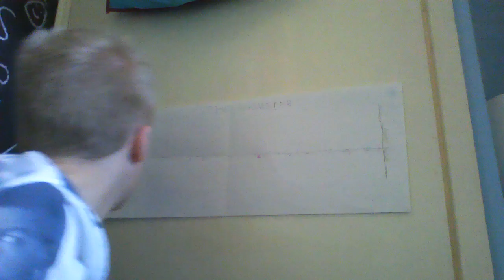First opinion: The Eaters of Light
Lewis Moon is back for another first opinion as he shares his thoughts on the tenth episode of series 10, the Eaters of Light. Rona Munro returns to write one last standalone story before the two part finale, but what will Lewis think of the classic writer's first contribution to the modern era?

Starring Lewis Moon